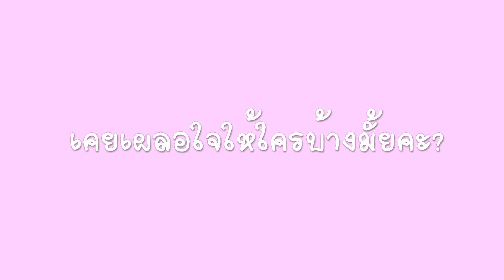เผลอใจ/ลุลา feat.พิจิกา Ost.สุภาพบุรุษจุฑาเทพ คุณชายรัชชานนท์ [Piano Covered By Tan]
โหลดโน๊ตเพลงสำหรับฝึกซ้อมได้ที่

เปียโนบรรเลง